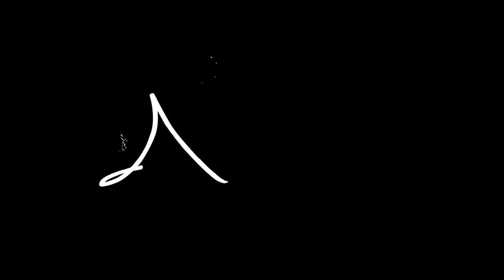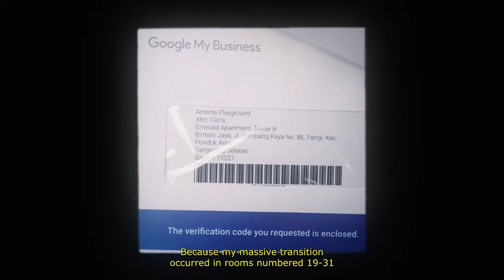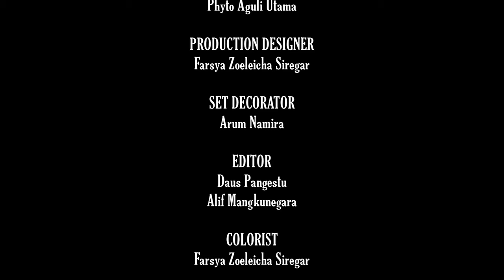Midnight Interlocutor (A Mini-Documentary)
The collaboration between Amerta Playground and Logical resulted in a mini-documentary for Und Bodevan. This mini-documentary tells the story of the process of making Alif Mangkunegara's first EP in his solo project called Und Bodevan. Apart from that, he also reviews the processes he went through in his musical career. The process that made Alif Mangkunegara what he is today is certainly not as beautiful as a fairy tale or what appears on the surface.

Video Credits:
Director: Daus Pangestu
Producer: Isman Harsy Purnama
Executive Producer: Isman Harsy Purnama, Fransiskus Adi Chandra, Alif Mangkunegara, Farsya Zoeleicha Siregar, Chika Olivia
Cast: Alif Mangkunegara, Erna Yuliwati, Noordin As Shiddiq Mangkunegara
Director of Photography: Daus Pangestu
Camera Operator: Haris Muhammad
Photographer: Pyto Aguli Utama
Production Designer: Farsya Zoeleicha Siregar
Set Decorator: Arum Namira
Editor: Daus Pangestu, Alif Mangkunegara
Colorist: Farsya Zoeleicha
Visual Effects: Alien
Location Manager: Sarah Liana

Special Thanks to:
Clayspace Studio, Nappa Milano, Mutual Space, Medley Production, 97.5 Play FM, 95.1 Trax FM, 101 FM Global Radio, Clue Media